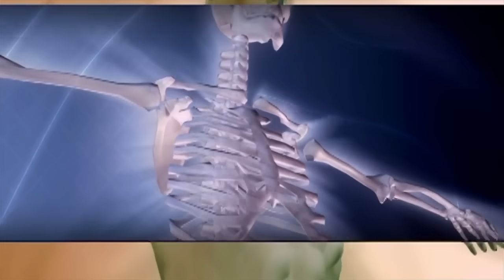أعراض نقص فيتامين د | مصادر فيتامين د الطبيعية | تحليل vit D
اعراض نقص فيتامين د
 عند السيدات والرجال والاطفال
فيتامين د vit d او فيتامين الشمس من الفيتامينات اللي نقصها بيسبب مشاكل كتيرة جدا عند السيدات والرجال ومن اهم اعراض نقص فيتامين د vit D
الام العظام بسبب نقص فيتامين دال والاحساس بتكسير ووجع فالعظام باستمرار وده لان فيتامين د
 مهم جدا لامتصاص الكالسيوم فالجسم وترسيب الكالسيوم فالعظام ونقص الكالسيوم ممكن يكون سببه نقص فيتامين د وكذلك نقص فيتامين د من أعراضه عدم امتصاص الكالسيوم في العظام وبالتالي نقص فيتامين د والكالسيوم سبب لألم العظام والمفاصل
ومن اشهر اعراض نقص فيتامين دال الام العضلات وتشنج العضلات واللي بيكون بسبب نقص فيتامين د والكالسيوم والمغنيسيوم  وانقباض العضلات بشكل متكرر بسبب عدم خروج الكالسيوم من العضلات وتشجنها باستمرار بسبب نقص المغنسيوم و نقص فيتامين د
واهم اعراض نقص فيتامين د الخمول والارهاق والتعب المستمر نتيجة نقص فيتامين دال المهم لإنتاج الطاقة ونقص فيتامين د اعراضه  بيسبب احساس مستمر بعدم الرغبة فالقيام باي نشاطات يوميه للرجال والسيدات
تساقط الشعر بسبب نقص فيتامين د
ماهي اعراض نقص فيتامين د علي الشعر للإجابة على هذا السؤال لابد من ذكر دور فيتامين د في الجسم لتنشيط الدوره الدموية
من اعراض نقص فيتامين د هي
ارتفاع مستويات السكر فالدم بسبب دور فيتامين د المهم فالحفاظ على كفاءة خلايا بيتا المسؤولة عن افراز هرمون الانسولين وهو الهرمون المسؤل عن تنظيم مستويات السكر فالدم وده بيسبب ارتفاع قياس السكر الصايم والفاطر والسكر التراكمي وبيزود فرص دخول الشخص المصاب بمقاومة الإنسولين او في مرحلة ما قبل السكر لمرحلة الإصابة بمرض السكري

ماهي اعراض نقص فيتامين د علي الجلد
الالتهابات الجلدية المتكررة بسبب نقص فيتامين دال  يؤدي الي ظهور حبوب مستمره بالوجه والايدي والقدمين
دور فيتامين د لتقوية المناعه
الالتهابات المتكررة بسبب نقص فيتامين D
 كنزلات البرد والانفلونزا المتكررة بسبب نقص فيتامين د اللي بيقلل من مناعة الجسم وبيعرضه لنزلات برد وانفلونزا مستمره ولفترات طويلة
نقص فيتامين د عند النساء والرجال لا يختلف عن نقص فيتامين د عند الاطفال لانه نقص فيتامين د عند الاطفال بيأثر على العظام ومن اعراض نقص فيتامين د عند الاطفال لين العظام والكساح

 اهم مصادر فيتامين د الطبيعية التعرض للشمس لمدة ٢٠ دقيقه
 اهم مصادر فيتامين دال فالاكل
 اللحوم والبيض والالبان والاسماك

تحليل فيتامين د
 بيتم عن طريق سحب عينة دم و
قياس نسبة فيتامين د فالدم
النسبه الطبيعية لفيتامين د فالدم يجب أن تكون أكثر من ٣٠
نقص فيتامين د تكون نتيجه تحليل فيتامين دال اقل من ٣٠
النقص الحاد لفيتامين دال يكون نتيجة قياس فيتامين دال فالدم اقل من ١٠
علاج نقص فيتامين د مهم جدا ويساعد في علاج مرض السكر وتقليل مضاعفاته

شكرا لمتابعتكم
تحياتي
دكتور محمود الرجاج
برنامج
وقاية مع دكتور محمود